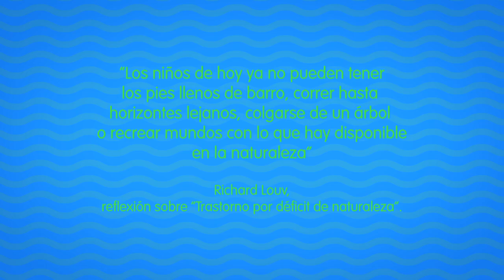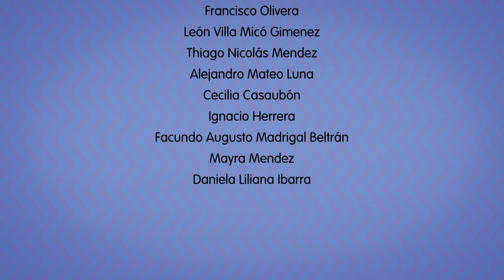WAWITAS 07 | FAUNA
Niños santiagueños nos muestran a través de actividades lúdicas cómo recuperar la creatividad en la inventiva del pasatiempo. De esta manera, “Wawitas, Changuitos Desenchufados” nos ofrece 8 experiencias donde la naturaleza y los niños se ponen en juego, y nos ilustra la importancia de las relaciones interpersonales en la etapa infantil.